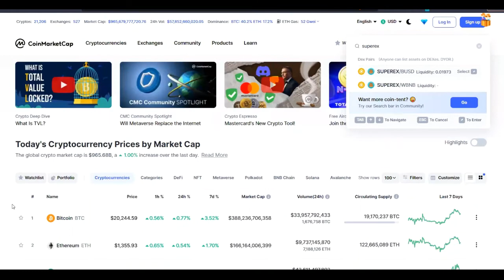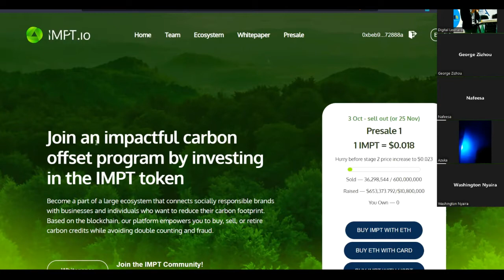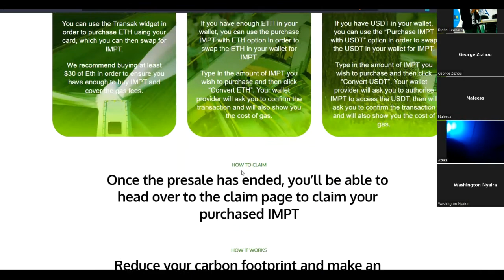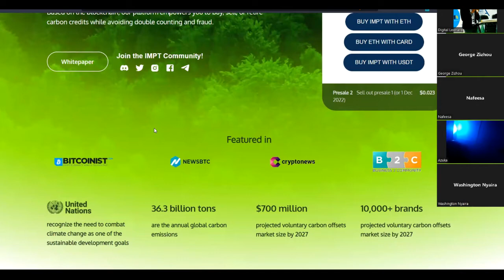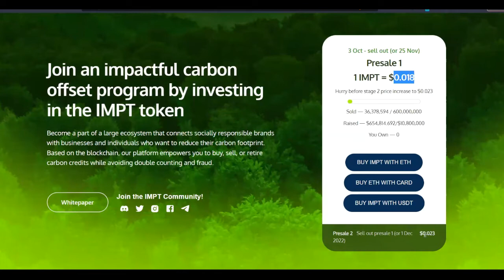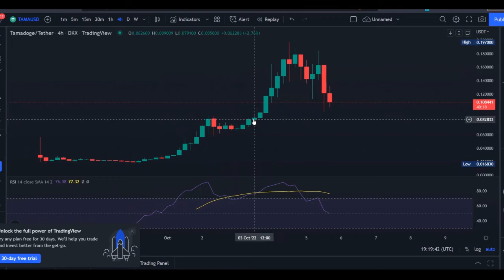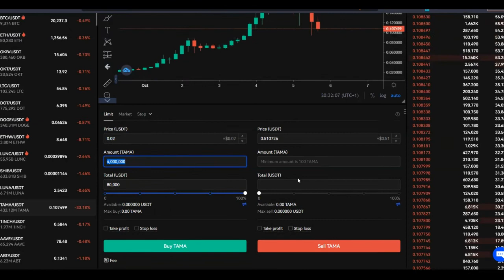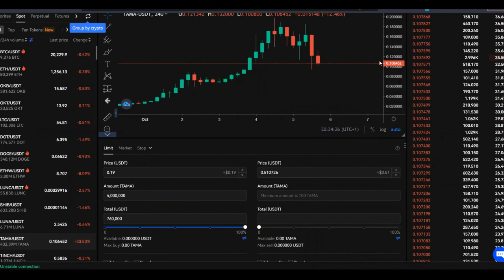How To Buy A Coin Early Before Everyone Else Knows About It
Here's a step-y-step guide on How To Buy A Coin Early Before Everyone Else Knows About It

1. BINANCE➤➤ Referal Code 20539573

✅✅BITCOIN👉 1KuFN1644uXvHECLR7UV3X2RgYfrR8woR1
✅✅Ethereum👉 0x139c05ba1bD30D79e964f9F160f681b79C1bD0f1